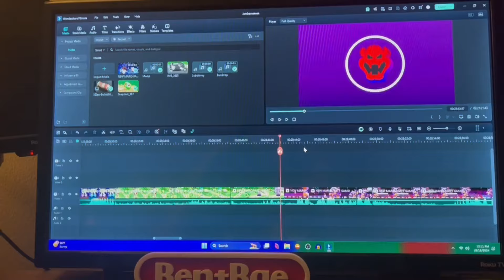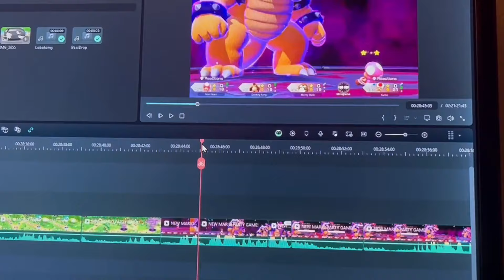Is this the BEST Mario Party?